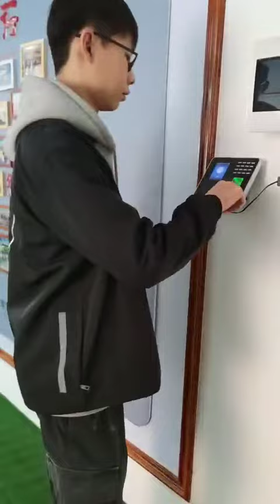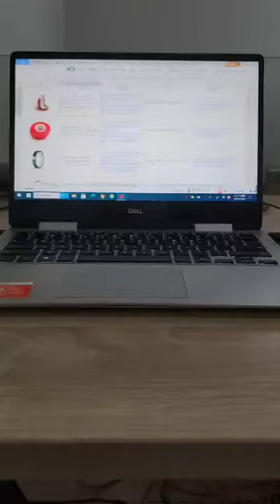A day of laborer